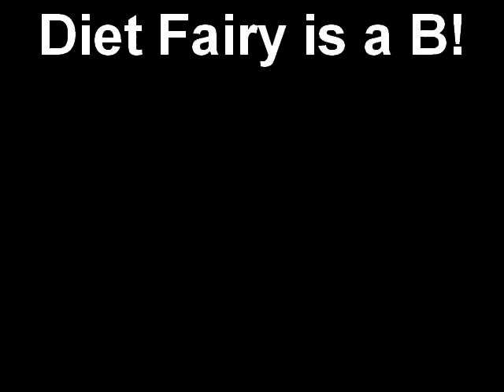Diet Fairy is a B!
Silly video